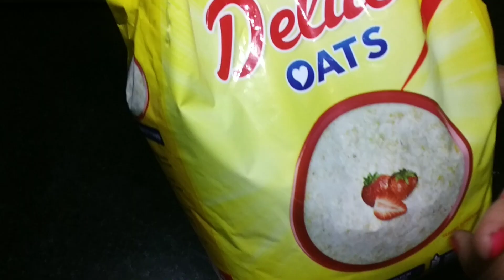Oats Paratha For Weight Loss | Oatmeal Recipe | ओट्स पराठा | Veg Oats Paratha | Home Ved Marathi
Hi Friends I am Swati Kale
If you have like this video please subscribe and click on bell icon to get new videos and also like& share to your friends. also follow me on Instagram  and on Facebook page too.. and also comment bellow...
Do Try this recipe at home..